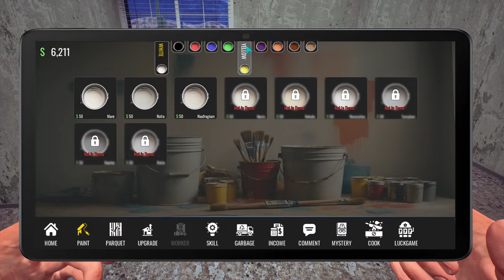Sunset Motel Prologue - Announcement Trailer!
🔥 Steam Page for Sunset Motel Prologue is LIVE! 🔥

🎮 Welcome to your own motel! 🏨 Total freedom to craft every detail. Let your creativity shine!

Developed by Efkey Studios.